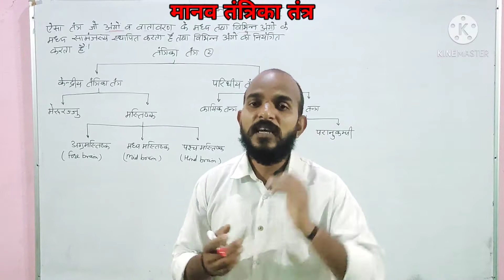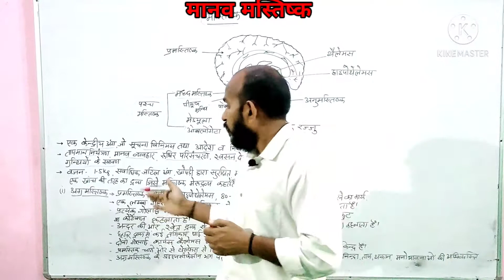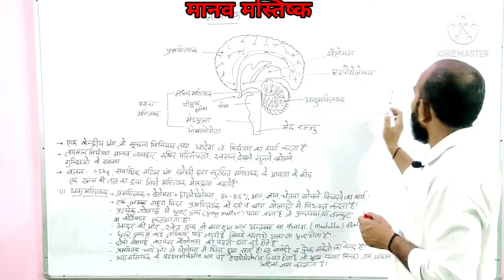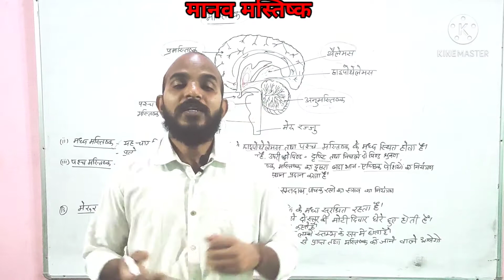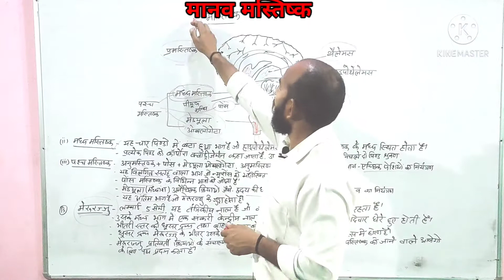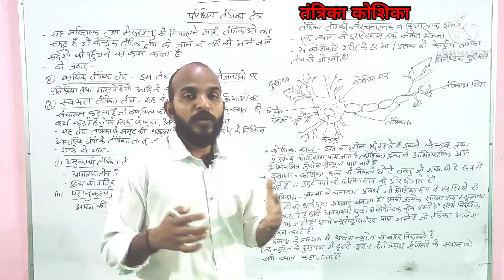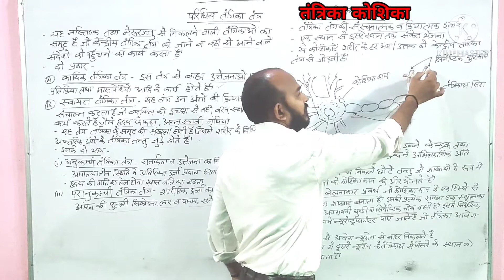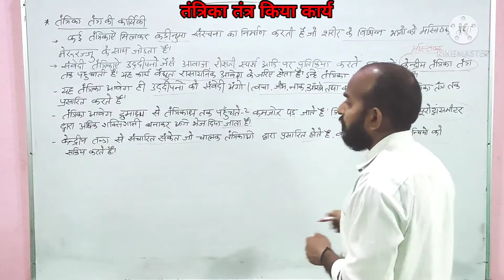मानव तंत्रिका तंत्र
मानव तंत्रिका तंत्र तथा उसके भाग जैसे केंद्रीय तंत्रिका तंत्र, परिधिय तंत्रिका तंत्र,तंत्रिका कोशिका आदि किया सचित्र जानकारी प्रदान किया गयी है जो क्लास 10वी के साथ साथ किसी भी कॉम्पिटिशन एग्जाम के लिए भी उपयोगी है